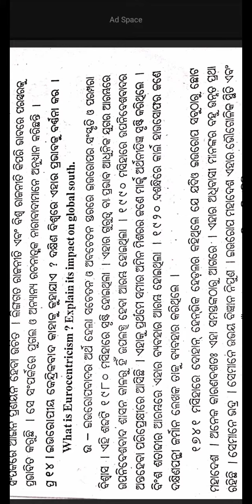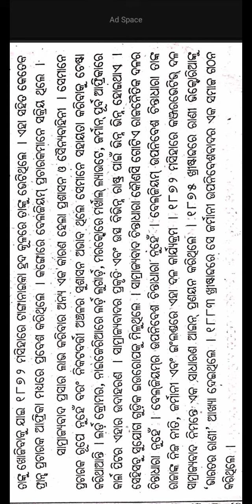Eurocentricism | Unit-2 | +3 Political Science Hons Core-7 | Odia Medium Guide | Cbcs Syllabus